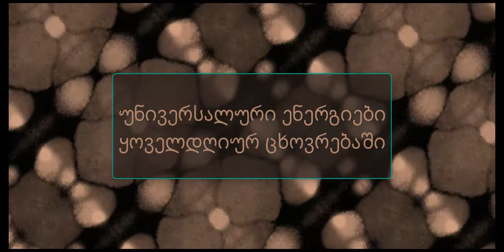დისტანციური მკურნალობა ვიზუალიზაციის პრინციპით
Be grateful and like video! 🤗💞💞
გახდით Youtube-ლი!
გამოიწერეთ ჩემი არხი!
მონიშნეთ ზარის ღილაკი!🔔
დაა–LIKE–თ ვიდეო 👍
გაუზიარეთ მეგობრებს!
გისურვებთ ჯ ა ნ მ რ თ ე ლ ო ბ ა ს! 🤗😘💞